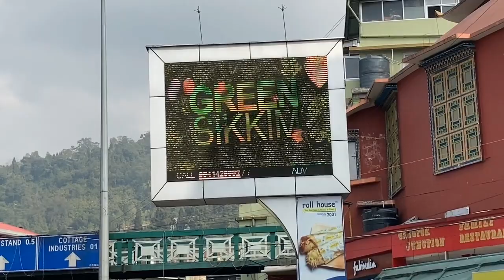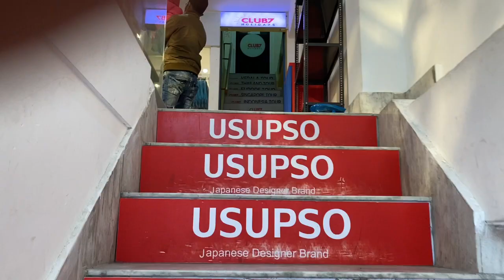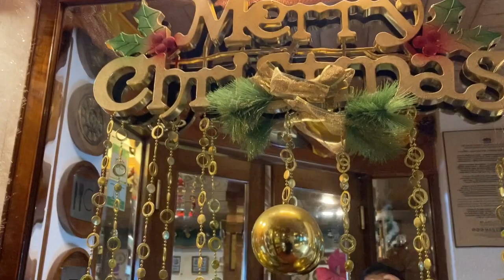New Normal Mg Marg Gangtok